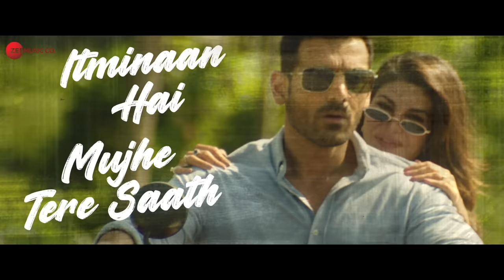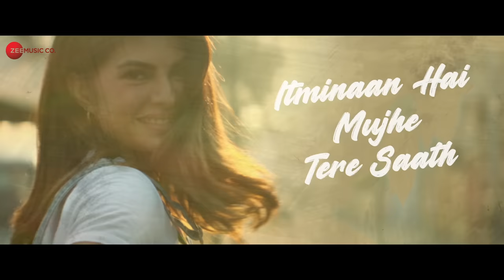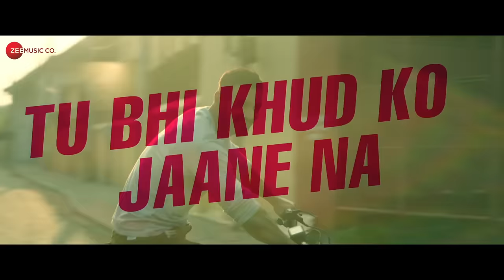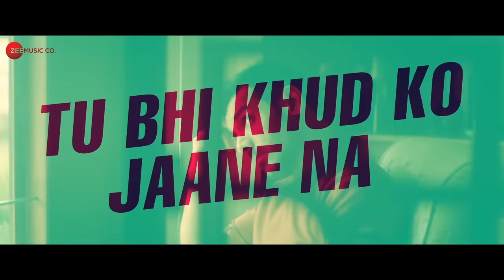Ik Tu Hai - Lyrical | Attack | John Abraham, Jacqueline Fernandez | Jubin Nautiyal, Shashwat, Kumaar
Song: Ik Tu Hai
Singers: Jubin Nautiyal & Shashwat Sachdev
Music Composer: Shashwat Sachdev
Lyrics: Kumaar
Plucked Instruments: Youngmin Kim, Shashwat Sachdev, Taba Chake, Sony
Sitar: Salman Khan
Additional Keys: Marshall Robinson
Executive Music Producer: Vivek Hariharan
Music Performed, Produced & Mixed by: Shashwat Sachdev

Star Cast: John Abraham, Jacqueline Fernandez, Rakul Preet Singh, Prakash Raj & Ratna Pathak Shah
Producers: Dr. Jayantilal Gada, John Abraham, Ajay Kapoor
Co-Producers: Dhaval Jayantilal Gada, Aksshay Jayantilal Gada
Associate Producers: Yogendra Mogre, Minnakshi Das
Story: John Abraham
Director: Lakshya Raj Anand
Writers: Lakshya Raj Anand, Sumit Batheja, Vishal Kapoor
Choreographer: Vijay Ganguly